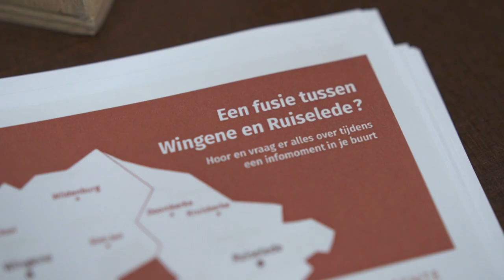Infomomenten fusie - Ruiselede